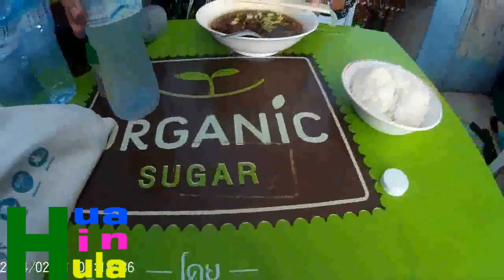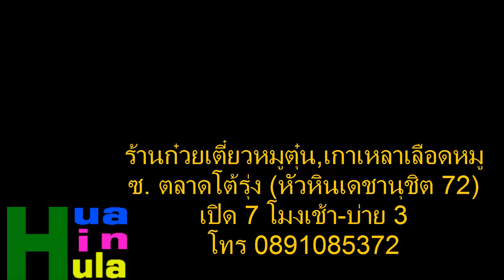พากินก๋วยเตี๋ยวหมูตุ๋น เกาเหลาเลือดหมู ซ ตลาดโต้รุ่งหัวหิน อิ่มอร่อย ราคาประหยัด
ฮูล่าพาอร่อยวันนี้เราพาไปกินก๋วยเตี๋ยวหมูตุ๋นเกาเหลาเลือดหมูสุดอร่อยประจำ ตลาดหัวหินกันครับ ร้านนี้ ผมกินมานาน บอกเลยว่า อร่อยฟิน เครื่องเยอะเครื่องแน่น มาถึงหัวหินหิว ๆ ไม่รู้จะไปกนิที่ไหน แนะนำร้านนี้เลยจ้า